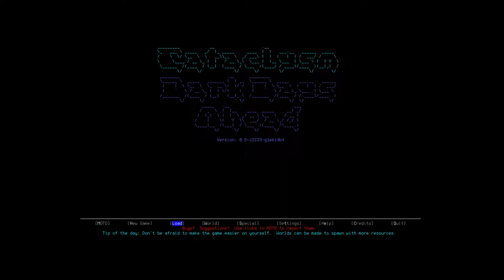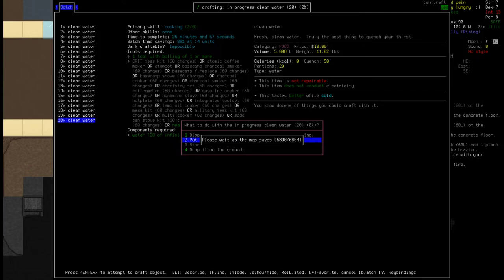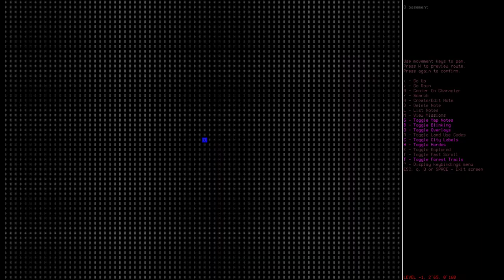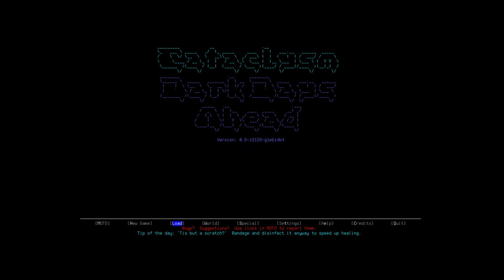Cataclysm (S14): Episode 5